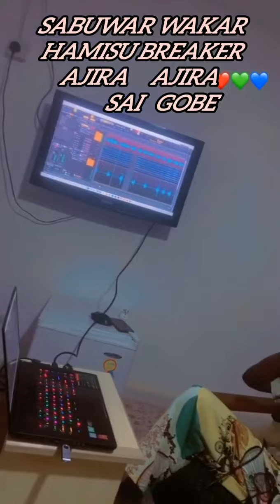AJIRA AJIRA SAI GOBE SABUWAR WAKAR HAMISOU BREAKER